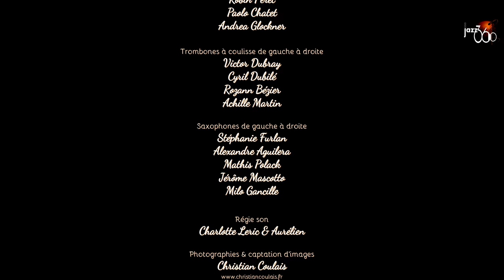Big Band Jazz CRR Jacques Thibaud, Once Around. Festival JAZZ360 2018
Once around par le Big Band Jazz du Conservatoire à Rayonnement Régional Jacques Thibaud, situé à Bordeaux.
Festival JAZZ360, samedi 9 juin 2018, église saint-André de Cénac. (N.B. : Le solo de saxophone attribué à Louis Gachet est interprété par Mathis Polack)
Formé de musiciens du département jazz, le Big Band du Conservatoire de Bordeaux a pour projet la découverte des œuvres de compositeurs emblématiques issus des musiques populaires, en s'appuyant sur leur univers musical, leur pensée, leur personnalité et leur mode de vie.
Cette saison, le Conservatoire de Bordeaux Jacques Thibaud, sous la direction de Mathieu Tarot, met à l'honneur le jazz américain en proposant un travail sur le répertoire de Thad Jones et Mel Lewis, grands pionniers du big band jazz.
Robin Magord, claviers / Laure Sanchez, contrebasse / Martin Arnoux, guitare / Valentin Poulet, batterie.
Puis de gauche à droite :
Trompettes :  Loïc Guénnéguez, Louis Gachet, Robin Péret, Paolo Chatet, Andrea Glockner
Trombones à coulisse : Victor Dubray, Cyril Dubilé, Rozann Bézier, Achille Martin
Saxophones : Stéphanie Furlan, Alexandre Aguilera, Mathis Polack, Jérôme Mascotto, Milo Gancille
Reportage photographique :